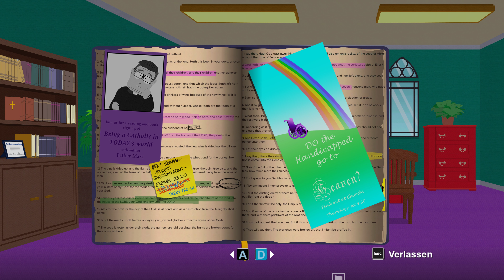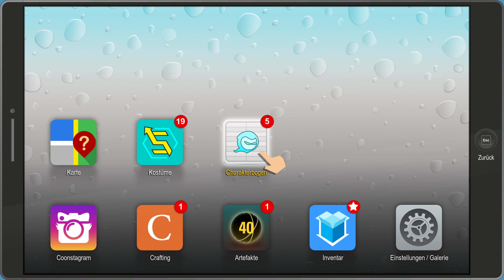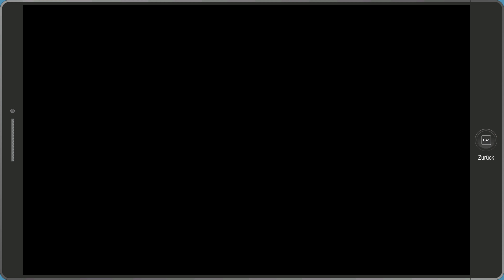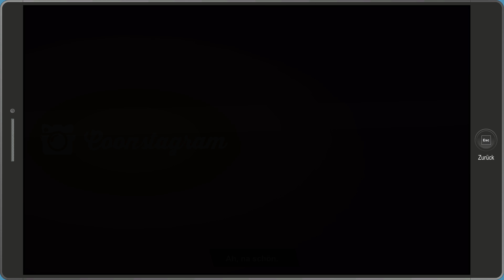Priester der Leidenschaft - [006] - Lets Play South Park: The Fractured But Whole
Lets Play South Park: The Fractured But Whole [4K] - [006] - Priester der Leidenschaft I Gameplay

★Systemanforderung★
MINIMUM:
Betriebssystem: Windows 7, Windows 8.1, Windows 10 (64-bit versions only)
Prozessor: Intel Core i5 2400 / AMD FX 4320 or equivalent
Arbeitsspeicher: 6 GB RAM
Grafik: NVIDIA GeForce GTX 560Ti / GTX 650 / GTX 750 / GTX 950 / GTX 1050 / AMD Radeon HD 7850 / R9 270 / R9 370 / RX 460
Speicherplatz: 20 GB verfügbarer Speicherplatz
Zusätzliche Anmerkungen: 720p @~60FPS

EMPFOHLEN:
Prozessor: Intel Core i5-4690K / AMD FX-8350 or equivalent
Grafik: NVIDIA GeForce GTX 670 / GTX 750ti / GTX 960 / GTX 1060 / AMD Radeon R9 280X / R9 380 / RX 470
Zusätzliche Anmerkungen: 1080p @~60FPS
★Für mehr Videos, schau mal hier vorbei★